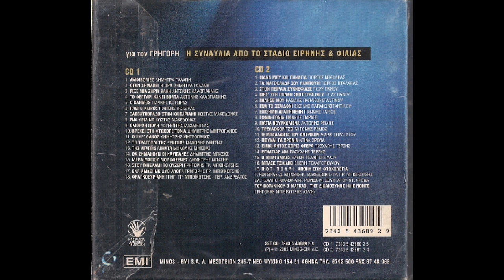Σαββατόβραδο στην Καισαριανή (live 2002) - Κώστας Μακεδόνας